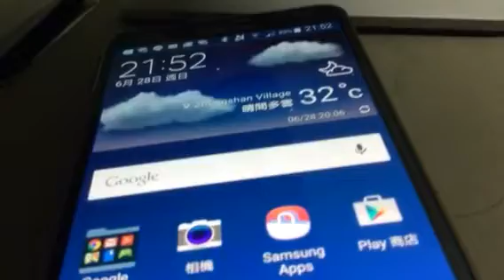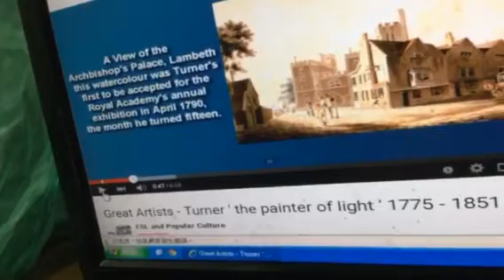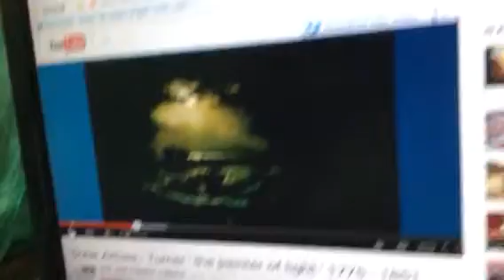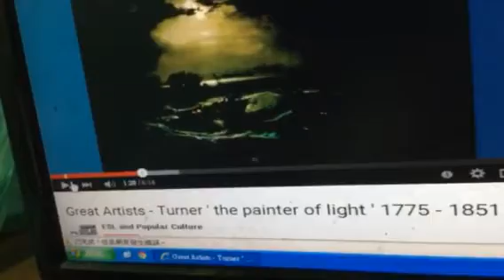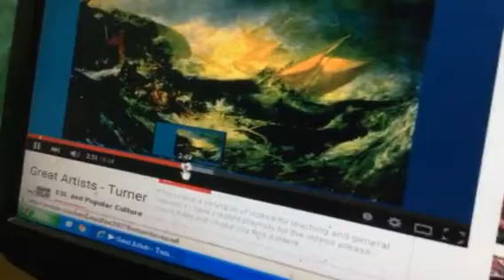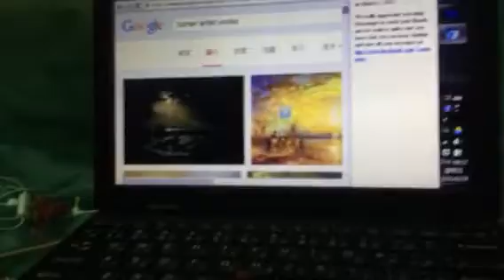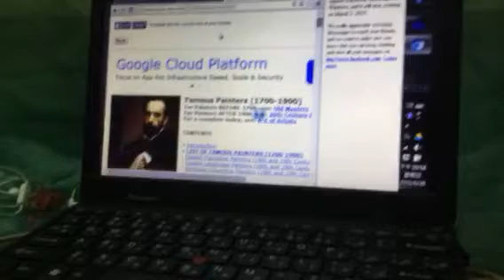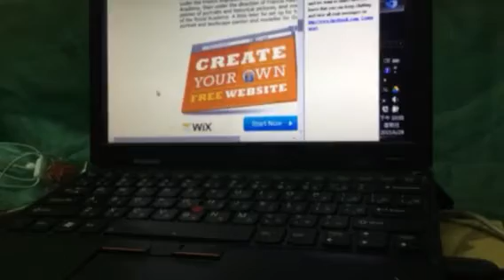泰納一 甘玆勃羅 (藍衣少年)